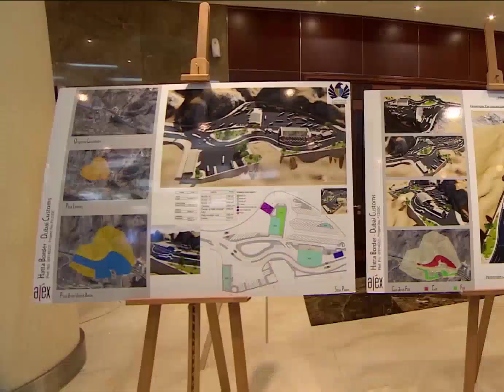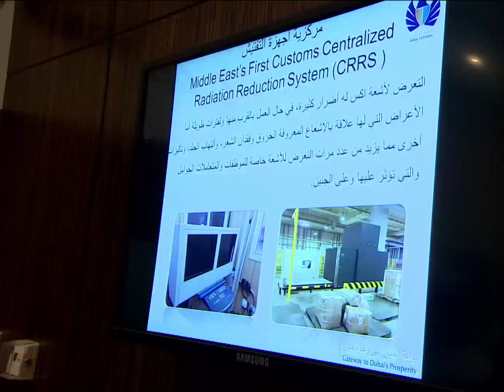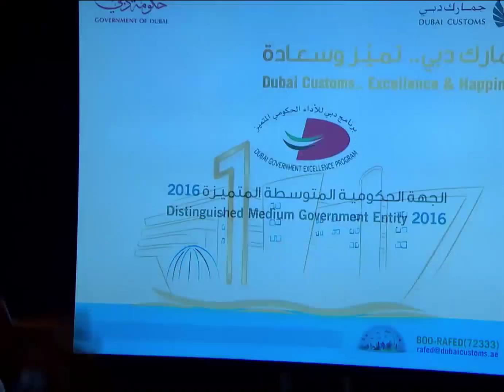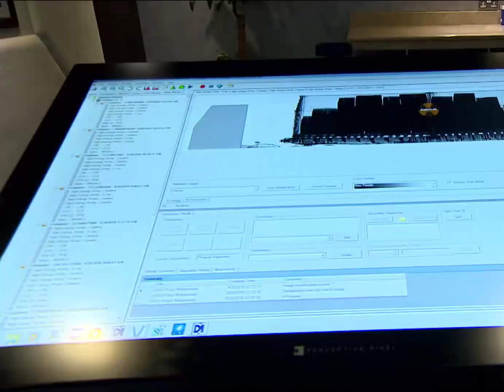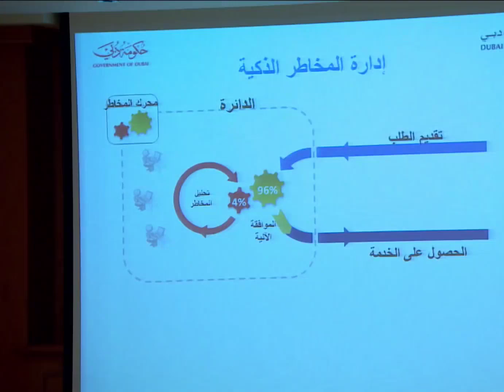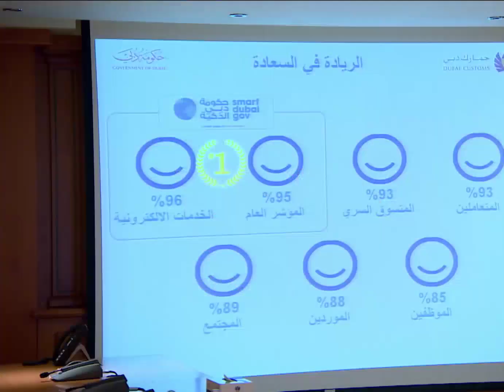Dubai Crown Prince Sheikh Hamdan Fazza Visit Dubai Custom Headquarters Throwback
fazza
sheikh hamdan
qatar world cup opening ceremony
dubai
hamdan bin mohammed bin rashid al maktoum
hamdan fazza
dubai prince
faz3
fifa opening ceremony 2022
burj khalifa
sheikha mahra
hamdan
world cup opening ceremony 2022
calm down
dubai king
qatar fifa world cup 2022 opening ceremony
princess haya
opening ceremony fifa world cup 2022
dubai princess
prince hamdan
rasgulla reddy
sheik hamdan
one night in dubai song
dua lipa
shorts
dubai song
sheikha latifa
habibi come to dubai
dubai sheikh
prince fazza
prince fazza
qatar
ronaldo
messi
arabic songs
rashid bin mohammed al maktoum
song
cristiano ronaldo
hindi movie
dubai city
rashid sheikh dubai
pathan song
bts
fazza wife
pakistani drama
sheikh hamdan fazza
habibi song
makkah live
sheikh
king of dubai
saudi arabia
fifa world cup 2022 live
haya
sheikh mohammed
siyani
dubai royal family
neymar
new movie
georgina rodriguez
patli kamariya mor hai hai
Songs
fazza hamdan
new song
prince dubai
fazza3
dubai dance
hindi song
sheikh hamdan lifestyle
salman khan
sheikh hamdan status
arbi song
shikha mehra
dubay shahzodasi
fazza dubai
short video
South movie
habibi
rema
makka madina
snoop dogg
pathan trailer
zadruga uzivo
dubai status
fifa world cup 2022 live opening ceremony
movie
shaikh rashid dubai
mohammed
street food
fifa world cup 2022 song
sadio mane
ufc
dubai fazza
sheikhhamdan
shakira
fazza
sheik rashid
mc stan
tamil movies
CZn burak
status
surah rahman
mohammed bin salman
sheikh mahira
imran khan
mbappe
nora fatehi
sheik hamdan bin mohammed
naat
asianet news live
jungkook
al maktoum
sheik rashid death
zayn malik
piala dunia qatar 2022
islamic status
putin
bakhtawar drama
zadruga
islam makhachev
sheikh mohammed bin rashid
kolam kuttama
saudi arabia winning moment
cr7
dubai shorts
movies
habs
qatar 2022
salt bae
shihab chottur
zehra gunes
shaikh hamdan
natok
sheikh fazza
saudi arab
princess haya
haya bint hussien
bangla natok
dubai prince sheikh hamdan
sheikh nawab
qatar king
selena gomez
South korea
North Korea
Seoul
uae South korea
XXX
kala chashma
Prince Charles